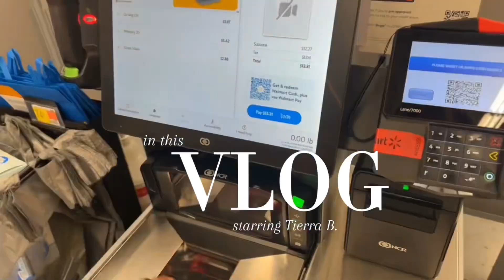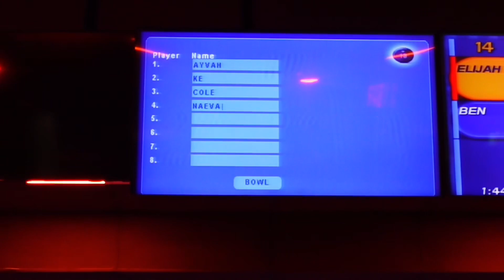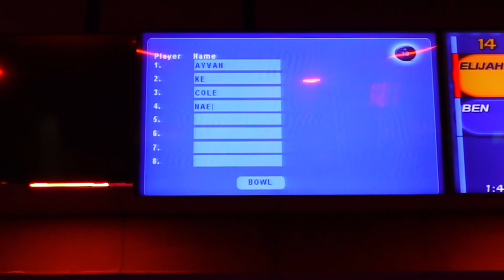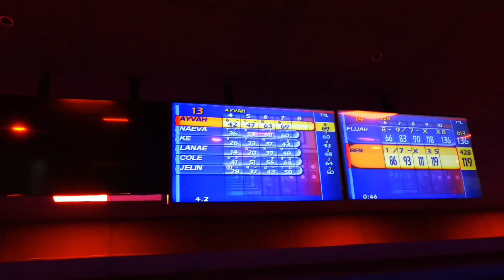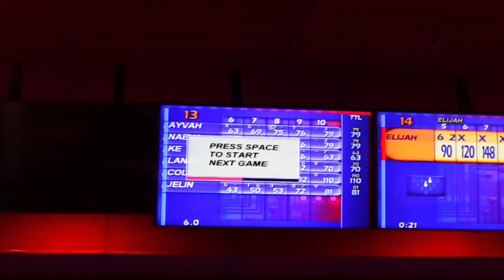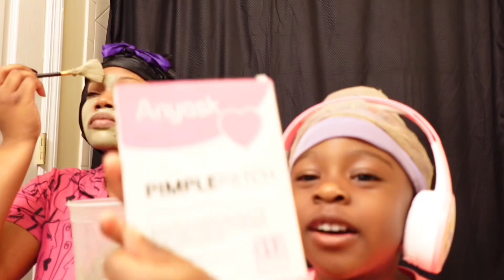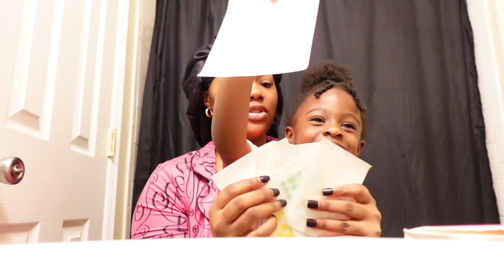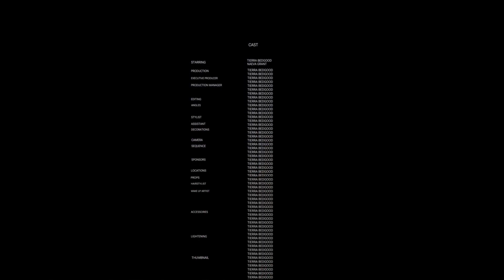Weekly Vlog: We Won Couples Bowling Night, My Daughter Does My Skincare, Pool Fun & More!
In today's video, join me for a detailed and engaging vlog that chronicles a few days in my life! The focal point of this video revolves around our couples bowling night, my daughter does my skincare, pool day & more!